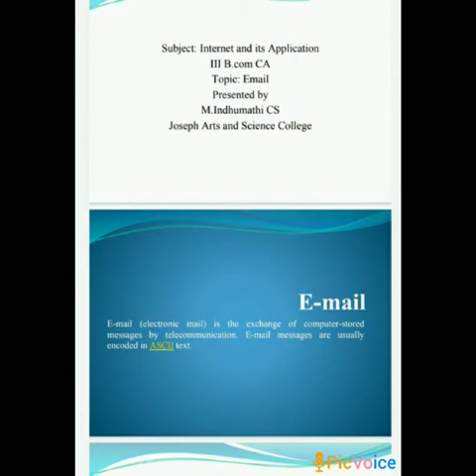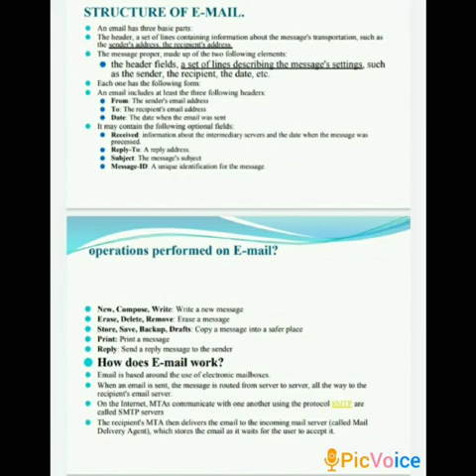669 Department of computer science Subject: Internet and it's Application